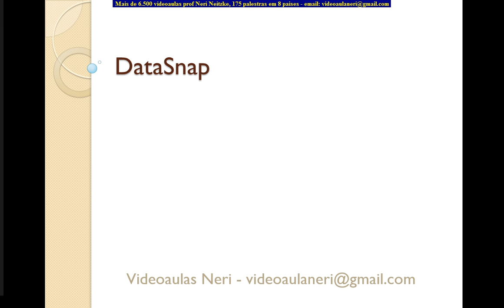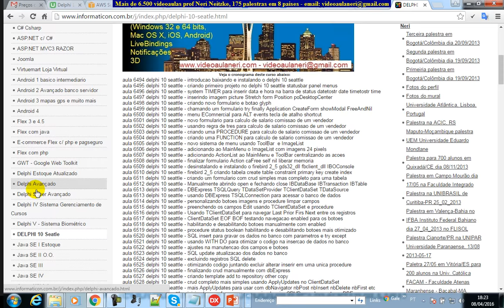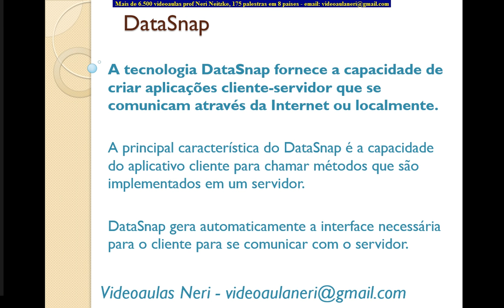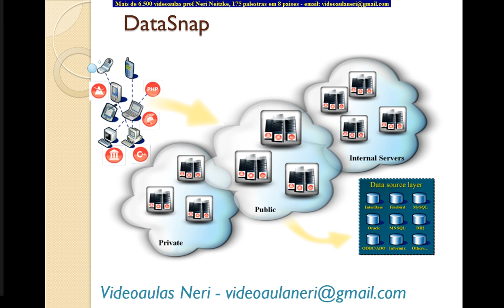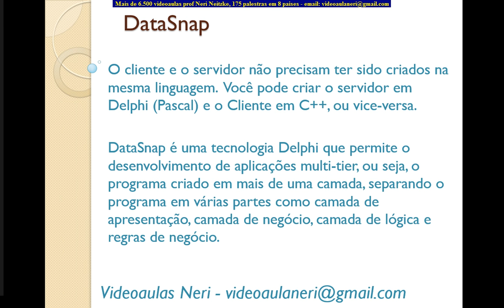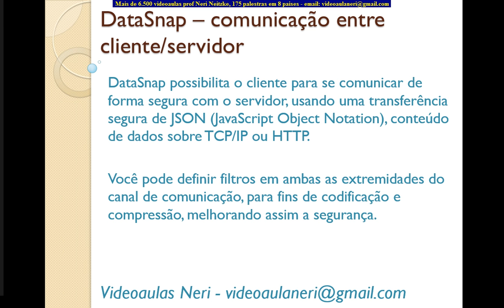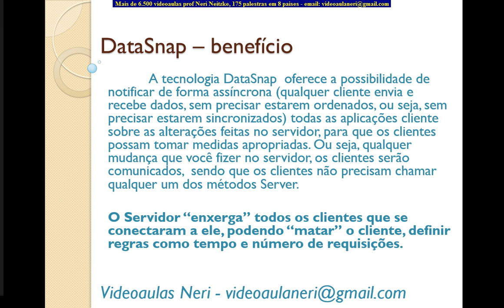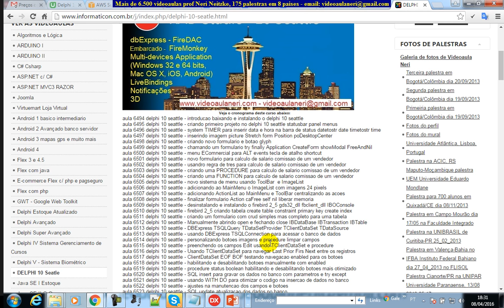aula 6596 datasnap Introducao ao curso de DataSnap usando o delphi 10 seattle